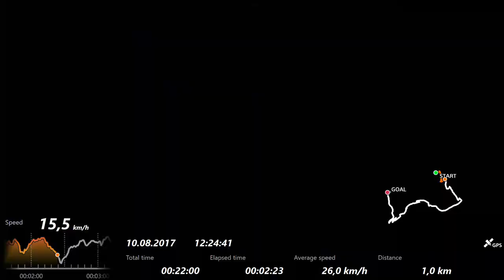Trail Park Klínovec - Trail Azur (komplet +GPS data)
Záznam kompletního trailu Azur (modrý, 10,3 km) z trail Parku Klínovec včetně GPS mapky, rychlosti a dalších dat.